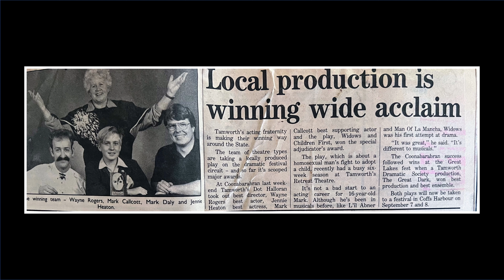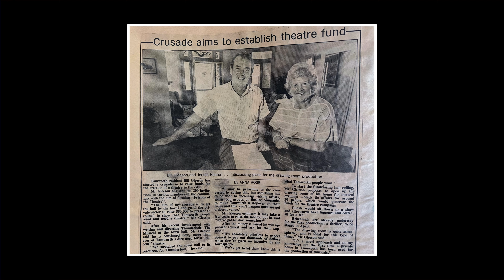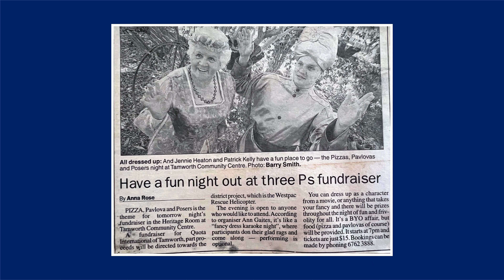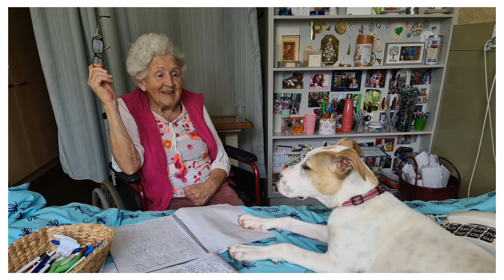Jennie Heaton Tribute Film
A snapshot of Jennie's life in pictures. The music behind the footage was arranged and performed by the incredibly talented Tom Donald.   This video was shown at Jennie's memorial (The Soiree of the Year) in Tamworth, 17 March 2023.

If you would like to watch the entire 'Soiree' - all two hours of it, take a hop, skip and jump over

or look up Entertainment Venues on YouTube, or just search for Soiree of the Year.